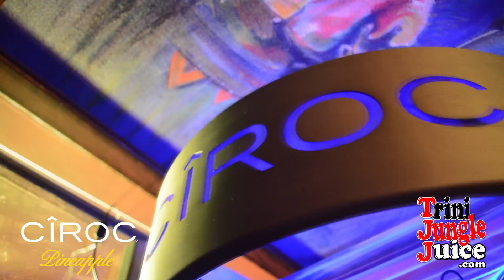Le Beat Tropique - CIROC Pineapple Launch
TJJ TV coverage of Le Beat Tropique - A Celebration in Paradise. It was The Official Launch of CIROC Pineapple in Trinidad & Tobago held at Kapok Hotel in Port-of-Spain. Saturday 16th May 2015.